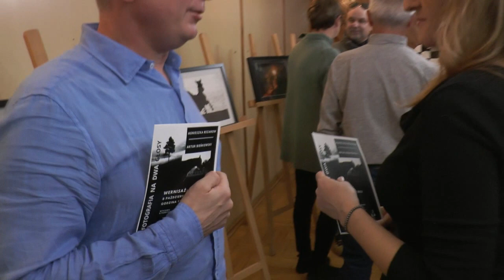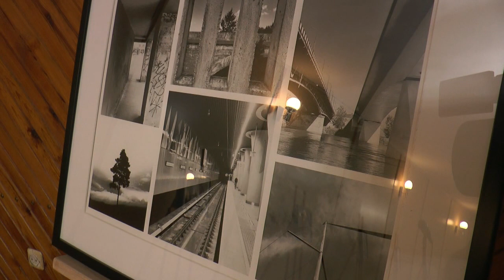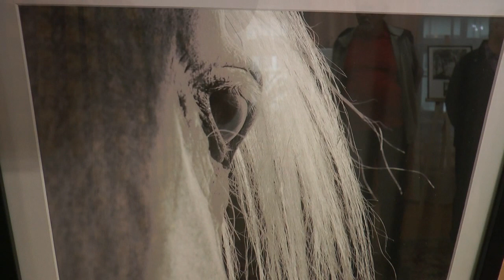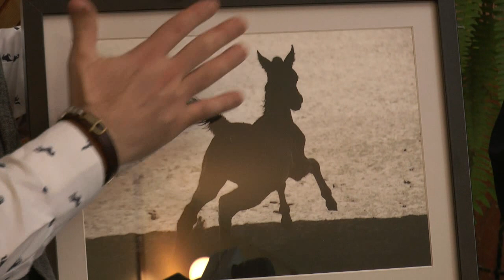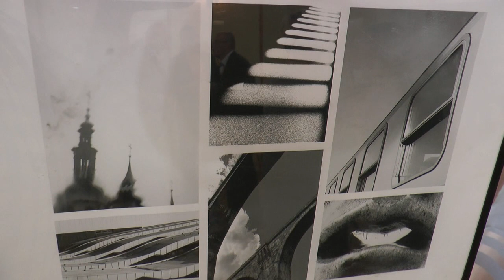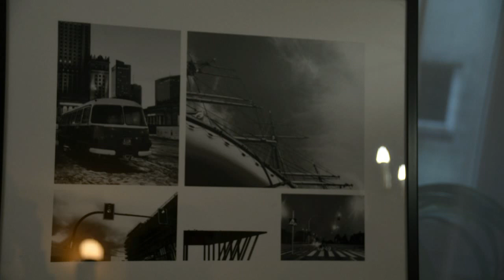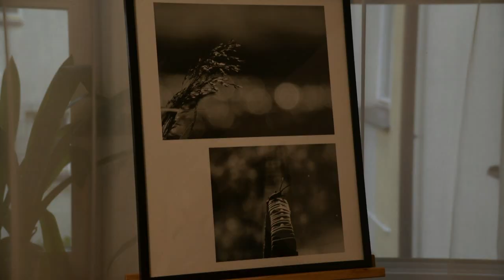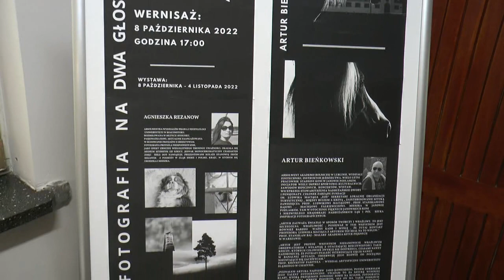Rozmowa z Arturem Bieńkowskim i Agnieszką Rezanow| Radio Biper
Dyrektor GOK Janów Podlaski Renata Kaczmarek przeprowadziła bardzo ciekawą rozmowę z artystami - fotografami Arturem Bieńkowskim i Agnieszką Rezanow, których wernisaż prac miał miejsce 8 października w Janowie Podlaskim